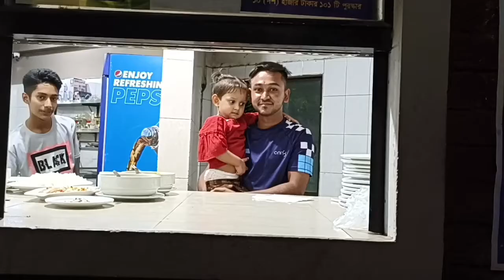বিকাশ ভাবীর জন্মদিন